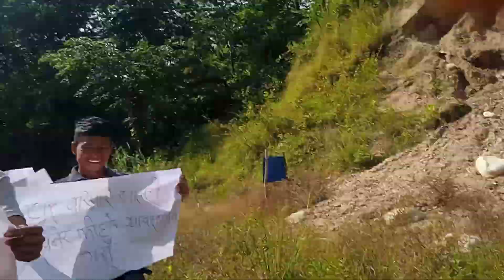Sunil Kumar Pariyar_ Rotary Peace Fellow_Waste Management Awareness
Chulalongkorn University Student Mr. Sunil Kumar Pariyar working for Public Awareness on Waste Management_Mr. Sunil Kumar Pariyar is social activist working at Dalit Alliance for Natural Resources(DANAR)-Nepal and the project is supported by National Forum for Advocacy Nepal.